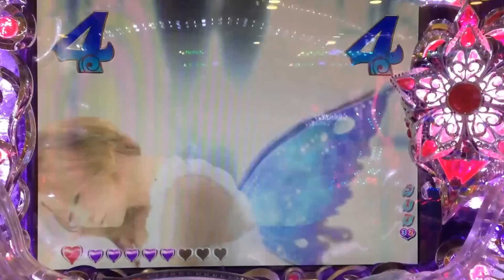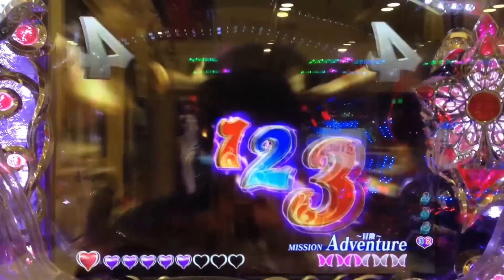【CR倖田來未4～LEGEND LIVE】赤保留③ カモーン♪